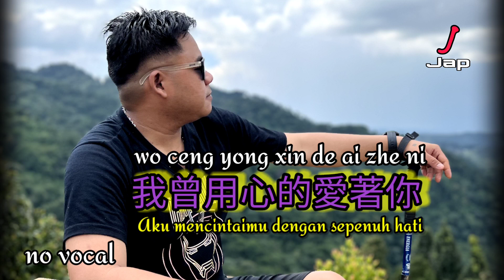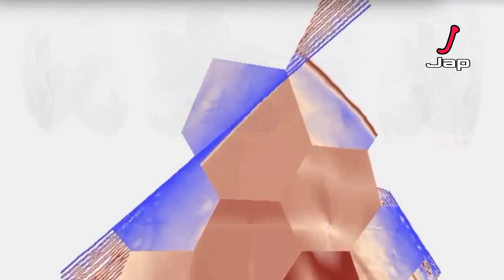wo ceng yong xin de ai zhe ni _ no vocal _ Male